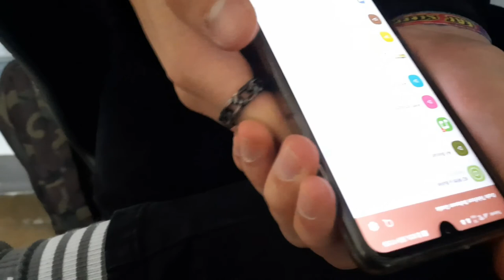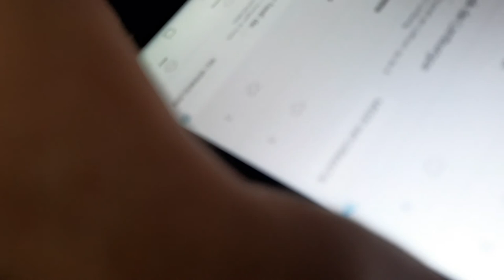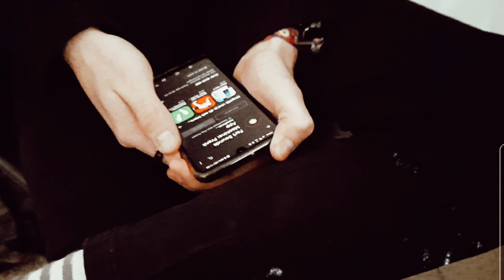De Week (dinsdag) 2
met muziek van Steve Willaert